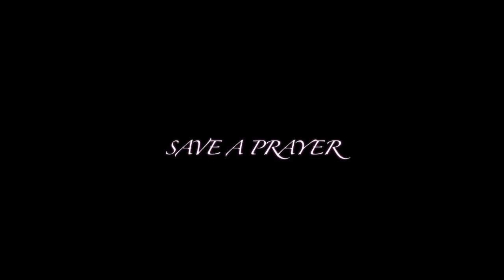SAVE A PRAYER (Duran Duran / S. Menescal) Cover Alessandra Scalabrin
SAVE A PRAYER written by Duran Duran - Version: Sarah Menescal - Song performed by Alessandra Scalabrin
Foto: Roberto Dalla Libera